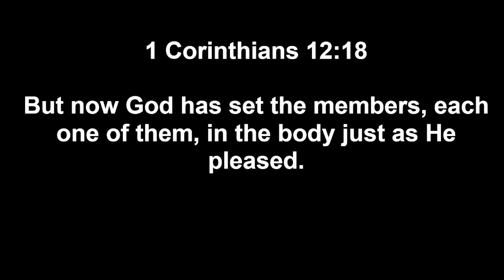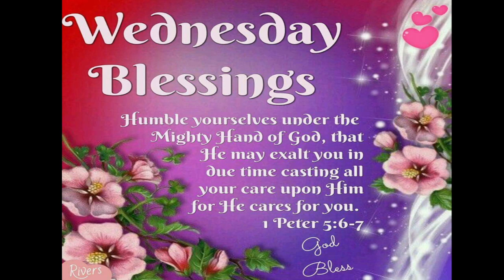240124 Proctor Memorial Devotion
Gifted to Serve